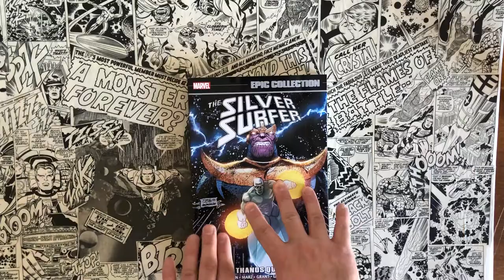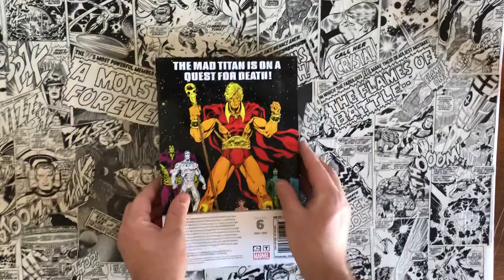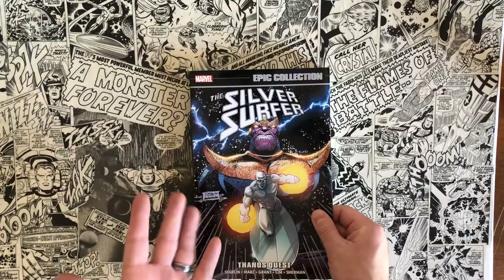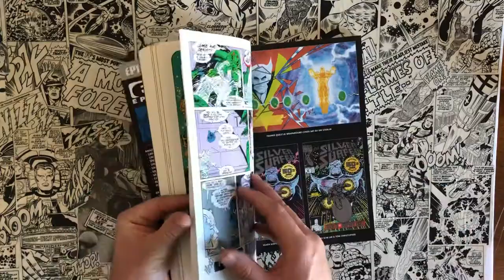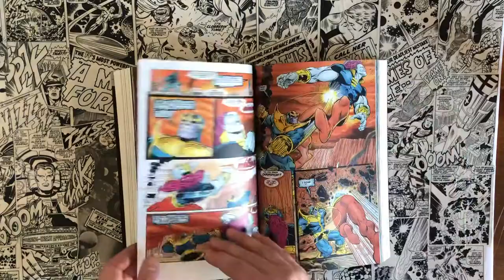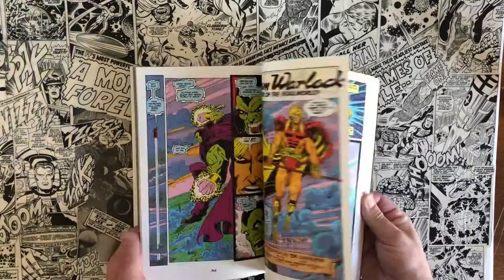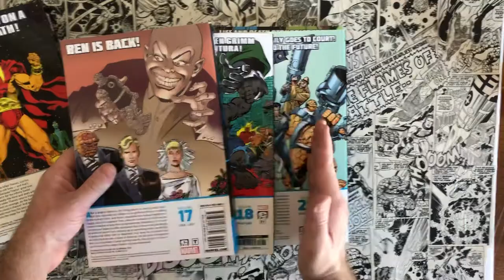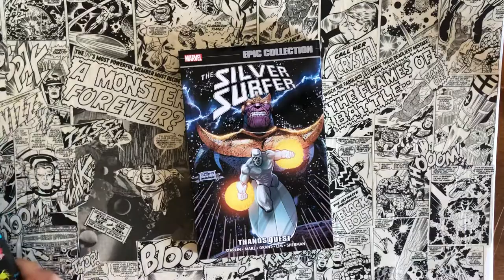SILVER SURFER THANO'S QUEST Epic Collection | Marvel Comics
or